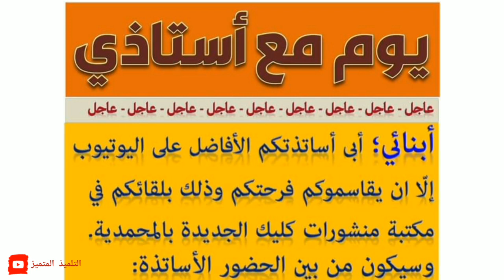يوم مع أستاذي - سنلتقي إن شاء الله يوم السبت المقبل 10 جولية 2021 بمكتبة منشورات كليك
يوم مع أستاذي - سنتلتقي إن شاء الله يوم السبت المقبل 10 جولية 2021 بمكتبة منشورات كليك